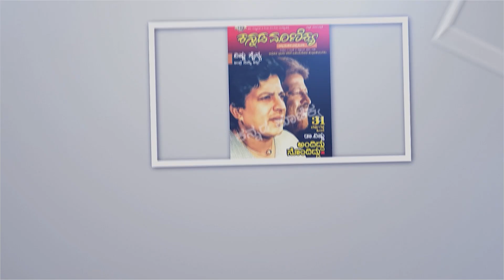ಡಾ. ಶರಣು ಹುಲ್ಲೂರು ಕೈಯಲ್ಲಿ ಅನಂತವಾದ ಸಂಚಾರಿ ವಿಜಯ್ | Sanchari vijay | kannada Maanikya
ಸಂಚಾರಿ ವಿಜಯ್ ಅನಂತವಾಗಿರಿ!

ಸಂಚಾರಿ ವಿಜಯ್ ಅವ್ರನ್ನ ಅನಂತವಾಗಿಸಿದ ಆತ್ಮೀಯರು

ಡಾ. ಶರಣು ಹುಲ್ಲೂರು ಕೈಯಲ್ಲಿ ಅನಂತವಾದ ಸಂಚಾರಿ ವಿಜಯ್